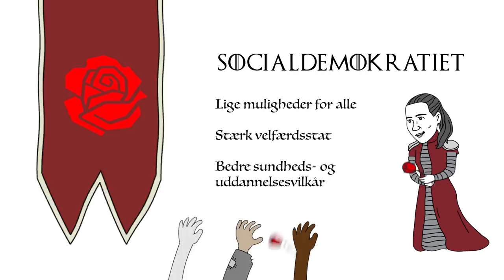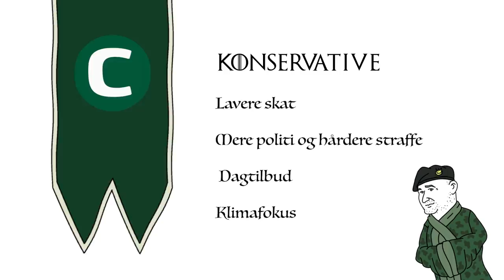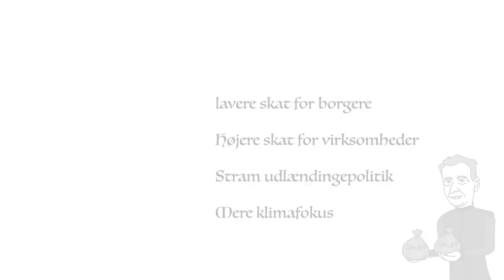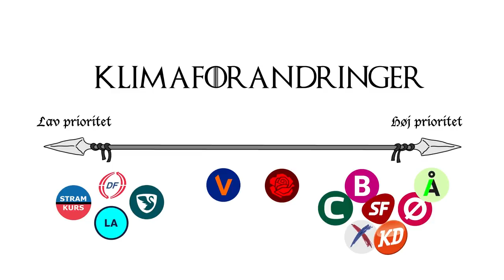HVEM SKAL JEG STEMME PÅ? Folketingsvalget på 4 minutter | Lakserytteren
Folketingvalget er her, og til alle jer, der ikke helt er up to date med alle 13 partiers politik, så har jeg lavet en video, der sætter det hele lidt i perspektiv.  En god blanding af folketingsvalg og Game Of Thrones! Juhu!

Hvad skal du stemme på? Er det store spørgsmål. Og der er så mange politikere, der prøver at overtale dig til, at du skal give dem din stemme. Men hvad er egentlig op og ned i dansk politik herop til folketingsvalget?

Jeg har kogt det hele ind til en stærk gang middelalder-fond, hvor jeg prøver at opridse the badics pointer omkring det her folketingsvalg!

Alle partilederne er hver deres figur fra Game Of Thrones. Jeg har valgt det efter, hvem jeg synes, at de ligner mest. Hvem er hvem i min Game Of Thrones valg-edition?

Lars Løkke Rasmussen er Jon Snow
Mette Frederiksen er Queen Cersei Lannister
Kristian Thulesen Dahl er The Night King
Morten Østergaard er Robb Stark
Pernille Skipper er Arya Stark
Pernille Vermund er Daenerys Targaryen
Stig Grenov er Qyburn
Søren Pape Poulsen er Varys - Master of Whispers
Anders Samuelsen er Jaime Lannister
Rasmus Paludan er King Joffrey
Klaus Riskær Pedersen er Littlefinger - Petyr Baelish
Pia Olsen Dyhr er Brienne of Tarth
Uffe Elbæk er Tyrion Lannister

Håber I kunne lide min video!

CREDITS
Projektledelse: Maria Baagøe Bove
Tak til Spektrum for politisk vejledning!

Vi ses!
Rasmus